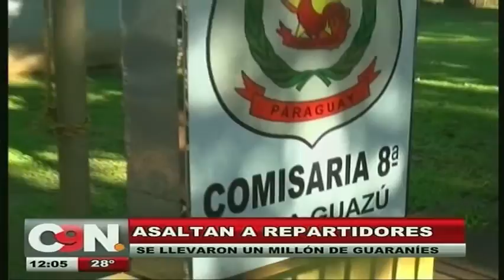Repartidores son víctimas de un asalto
Los delincuentes se llevaron casi un millón de Guaraníes

El hecho se produjo en plena vía pública del kilómetro 20, en Minga Guazú. Las autoridades policiales ya se encuentran en la búsqueda de los presuntos antisociales.